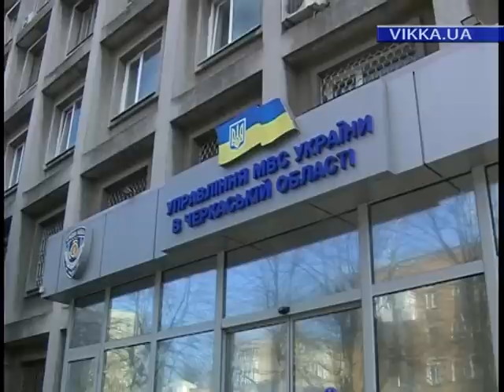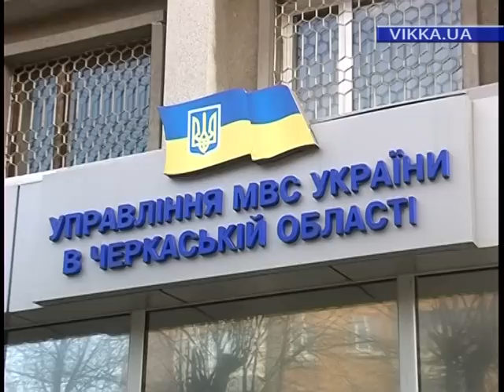На знак протесту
На знак протесту. У Черкасах журналісти спалили жилети з написом «Преса»